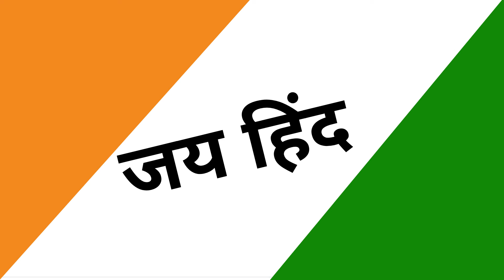ITR Kab Bhara Jata Hai । Who Is Not Required To File Income Tax Return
As per the current income tax laws, an individual below 60 years of age is required to file ITR if his/her gross total income exceeds Rs 2.5 lakh in a financial year. This is irrespective of the income tax regime (old vs new) chosen by him. It is important to note that gross total income includes income from various sources such as salary, interest income from savings account, fixed deposits, recurring deposits etc